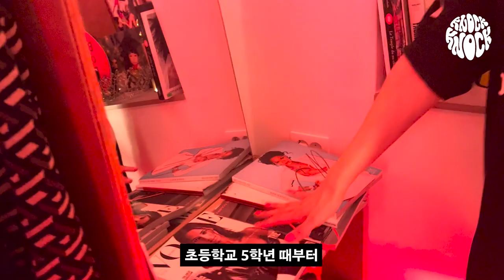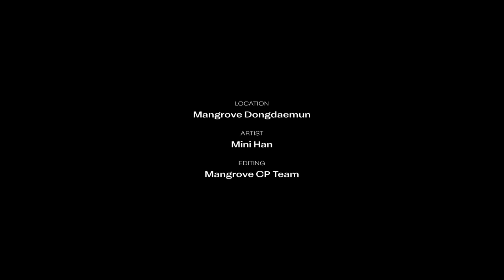✊𐌊𐌽𐐬𐌂𐌊, 𐌊𐌽𐐬𐌂𐌊ㅣROOM 1505 미니한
이태원 클럽 '트렁크', 한남동 '미니바'를 운영하며 표현의 경계를
넘나드는 트랜스젠더 한미니의 𐌊𐌽𐐬𐌂𐌊, 𐌊𐌽𐐬𐌂𐌊 룸 투어! 🚩

미니한의 라이프 스토리와 메타포로 가득한 노크노크의
레드룸과 침대 한켠을 채운 앙드레김 드레스에 숨겨진
흥미진진한 비하인드 스토리도 맹그로브 저널에서 엿볼 수 있어요!🍷💃💋💄

❝이 방은 한미니라는 사람의 아카이브, 나의 히스토리예요.❞

❝‘너는 뭐가 되고 싶어?’라는 질문에
‘나는 이게 되고 싶어’라고 대답하듯 살아온 것 같아요.❞

인터뷰 전문은 홈페이지에서 확인하세요.